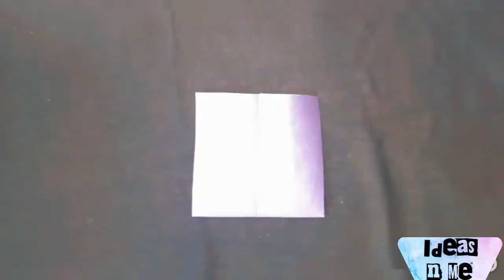HapPY bithday Toran🎁🎊 || Birthday decoration ideas